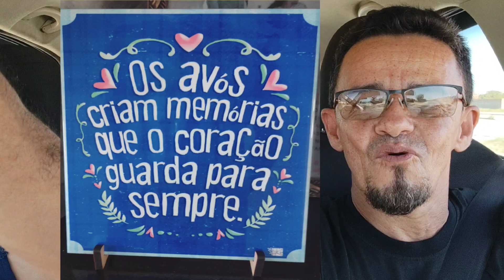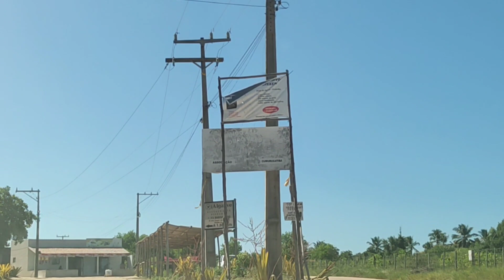Prado, Praia da Paixão! 23/04/2022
Prado, Praia da Paixão!